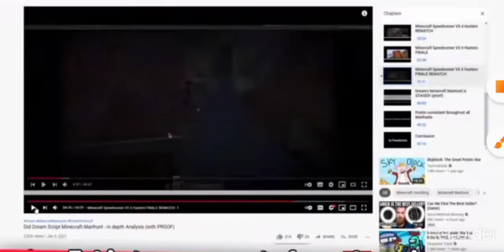dream and Preston sing beliver